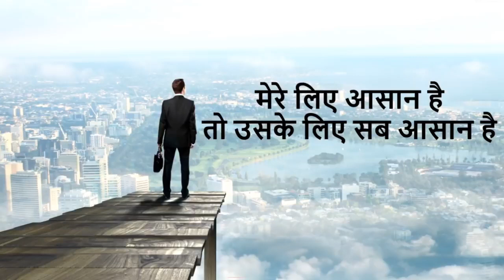Ache vichar status/motivational status/Today vichar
Ache vichar
motivational status
Ache vichar bale statusachevichar